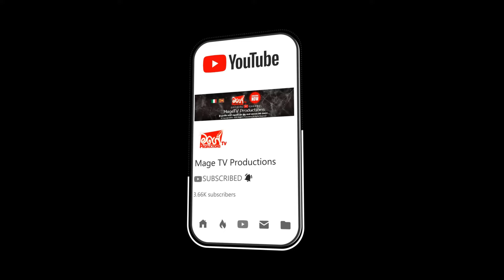Agni Kankariya | Episode 24 | අග්නි කංකාරිය 24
දැන් ඔබට පුළුවන් ඔබ ලෝකේ කොහේ සිටියත් මගේ TV අපිත් සමග ඔබගේ වටිනා අදහස් අපිට කියන්න.
පහත තිබෙන ලින්ක් එකට යන්න.